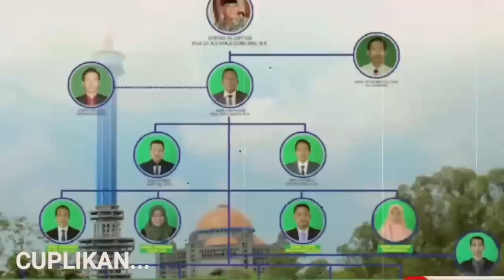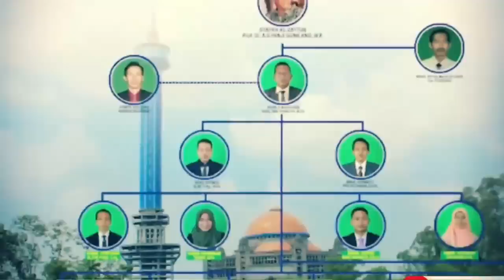Panji gumilang panik ketakutan, Merasa kebal hukum hingga berani tantang pemerintah